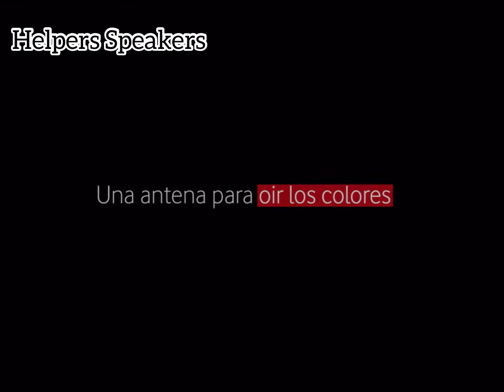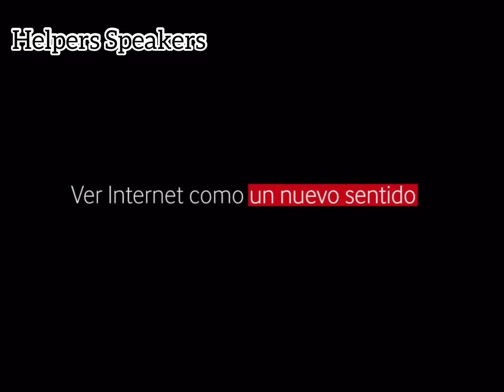Neil Harbisson (Helpers Speakers) Primera persona reconocida como Ciborg en el mundo.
Neil Harbisson vive en el siglo XXII Es la primera persona en el mundo reconocida como cíborg por un gobierno y la primera persona con una antena implantada en la cabeza.

Mezcla de español e inglés. Mezcla de humano y robot. Asegura que la antena le permite ver y percibir colores invisibles como infrarrojos y ultravioletas así como recibir imágenes, videos, música o llamadas telefónicas directamente a su cabeza desde aparatos externos como móviles o satélites.

Su conexión a satélites le permite percibir frecuencias procedentes de fuera de la Tierra.

Nació con una minusvalía que le impedía ver los colores. Gracias a una antena implantada en su cabeza, ahora es capaz de convertir su mundo en blanco y negro en toda una sinfonía de color.

¿Quieres saber más sobre el conferenciante más disruptivo e innovador de Helpers Speakers? ¿Quieres contar con Neil Harbisson para tu evento de empresa? Entra en nuestra web y contáctanos

¡Somos Helpers y nos encanta ayudar!